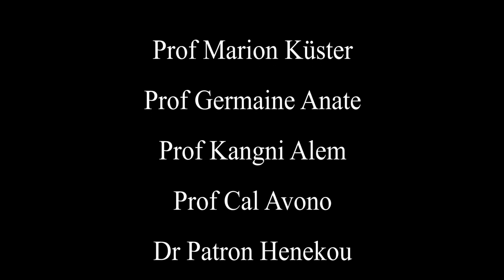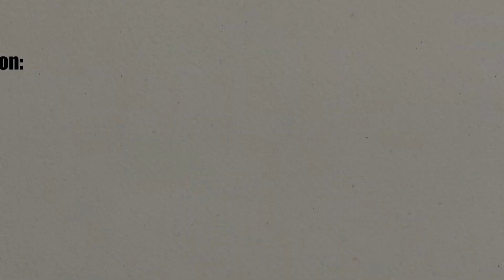FAMINE ET VAUTOURS PERFORMANCE